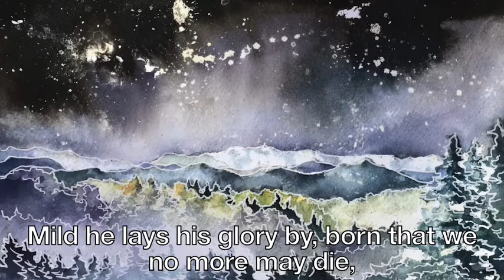Hark! the Herald Angels Sing - Sharon Watson